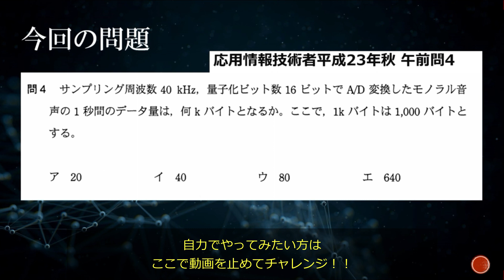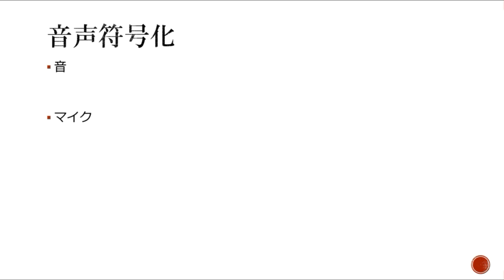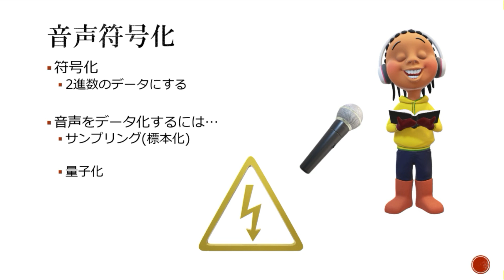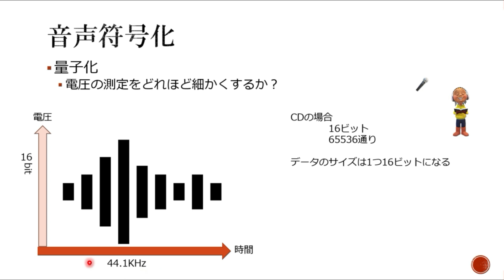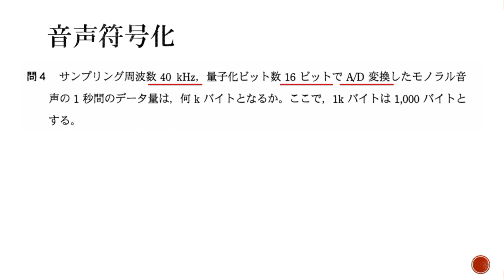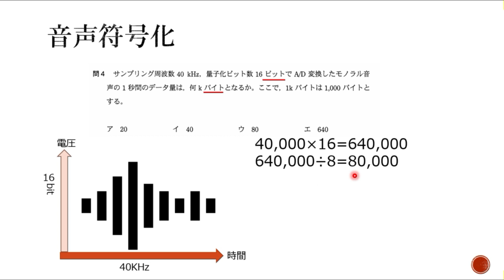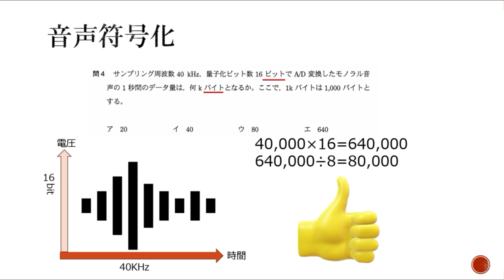【#16 応用情報 高度共通試験 午前1対策】音声の符号化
高度共通試験
午前1対策編です(*^-^*)